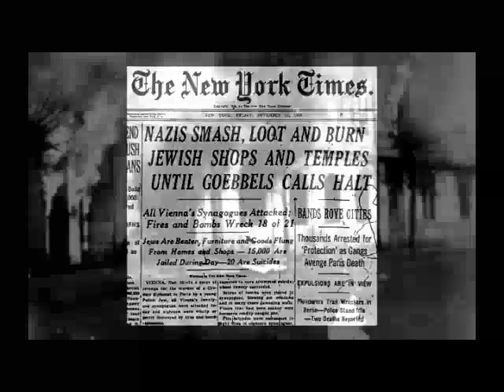110502 ETV Holocaust Remembrance Yom HaShoah excerpts feat Rabbi Rosenberg Cong BethEl for Youtube